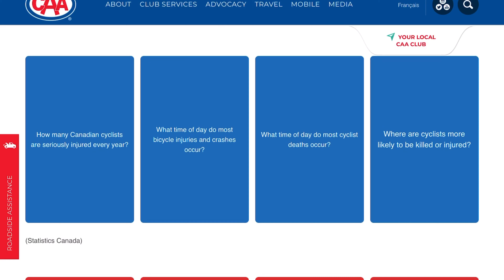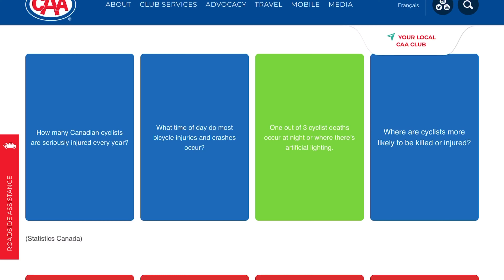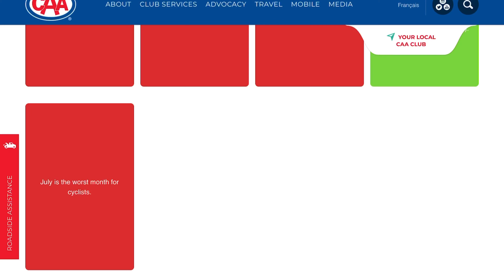How to Ride the Bike Safely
Netflix region problems?

Insta360 Products:
ONE X:

Matthew 11:28-30
28 “Come to me, all you who are weary and burdened, and I will give you rest. 29 Take my yoke upon you and learn from me, for I am gentle and humble in heart, and you will find rest for your souls. 30 For my yoke is easy and my burden is light.

Stay Grateful :)